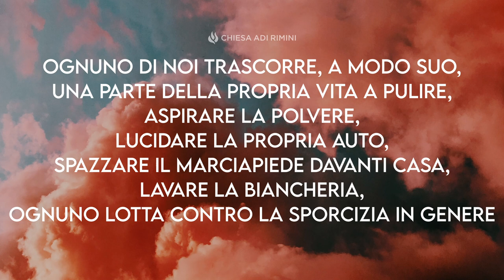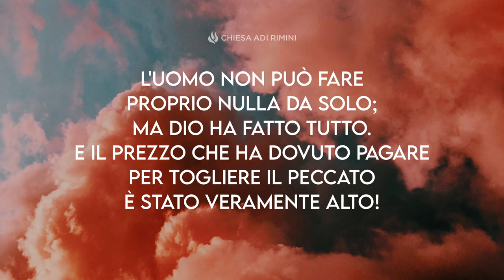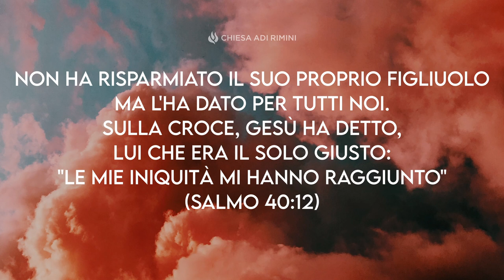"Macchia indelebile" - Meditazione - Isaia 44:22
Io ho fatto sparire le tue trasgressioni come una densa nube, e i tuoi peccati, come una nuvola: torna a me, perché io ti ho riscattato. (Isaia 44:22)

MACCHIA INDELEBILE

Ognuno di noi trascorre, a modo suo, una parte della propria vita a pulire, aspirare la polvere, lucidare la propria auto, spazzare il marciapiede davanti casa, lavare la biancheria, ognuno lotta contro la sporcizia. Ma c'è una macchia che l'uomo non può togliere, nonostante tutti i suoi sforzi, è quella del peccato! Può essere ricoperto con la vernice della civiltà, con il manto delle buone opere, ma il peccato rimane nel cuore umano dove Dio lo vede in tutta la sua bruttura. Nessuno lo può cancellare; bisogna rinunciarvi. Dio ha dichiarato: "Quand'anche tu ti lavassi col nitro e usassi molto sapone, la tua iniquità lascerebbe una macchia dinanzi a me" (Geremia 2:22). Soltanto Dio la può togliere e lo fa per chi riconosce il proprio stato: "O Dio, abbi pietà di me peccatore" (Luca 18:13). L'uomo non può fare niente; Dio ha fatto tutto. E che prezzo ha dovuto pagare per togliere il peccato! Non ha risparmiato il suo proprio Figliuolo ma l'ha dato per tutti noi. Gesù, che è il solo giusto, sulla croce ha detto: "Le mie iniquità mi hanno raggiunto" (Salmo 40:12). Erano i nostri peccati che aveva presi su di sé e che vuole cancellare: poiché solo "Il sangue di Gesù Cristo... ci purifica da ogni peccato" (1 Giovanni 1:7).